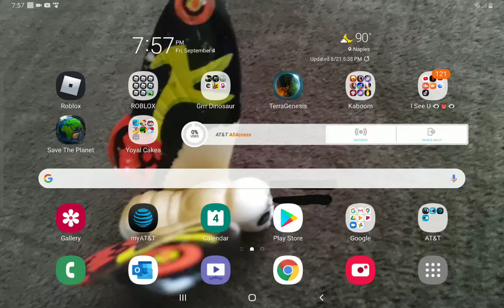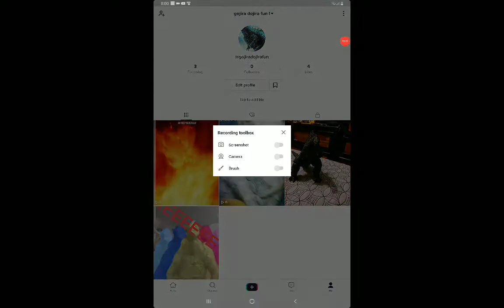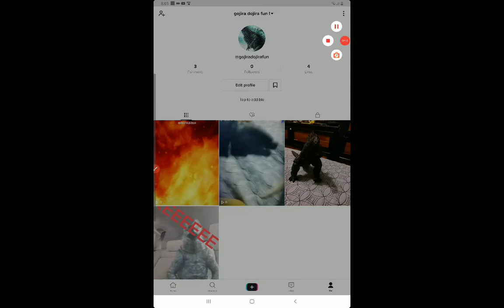This my new TikTok acc pls follow if u like our first tiktoks!